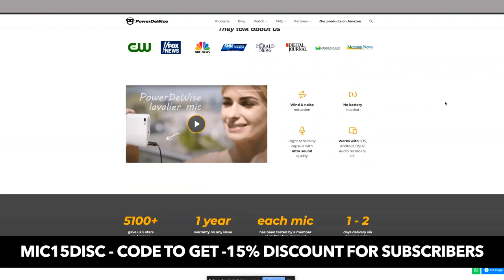BEST CHRISTMAS GIFT [Dog + Human] VLOG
Bear needs a haircut soo badly so I found a new dog groomer near by, not the greatest ideas. I also finally tested this lav mic that was sent to me from PowerDeWise, they were so nice in letting me trying this mic out for you. I actually really love it, I have been using a lot since I recorded this video.

About:
Professional Grade Lavalier Lapel Microphone Omnidirectional Mic with Easy Clip On System Perfect for Recording YouTube/Interview/Video Conference/Podcast/Voice Dictation/iPhone/ASMR

Why it's great:
Lavalier microphone, designed by PowerDeWise, will take your sound recording quality to the next level
Due to a well-established technology process the microphone has quality, reliability and protection from extraneous noise
PLUG&PLAY no drivers needed. FOR IPHONE 7, 8, X, 11 use 3.5mm-lightning adapter from your iPhone box
COMPATIBLE: iPhone X, 8, 8 plus, 7, 7 plus, 6, 6s, 5, 5s, iOs and Android smartphone
1 YEAR WARRANTY on any issue with the lavalier lapel microphone - just contact PowerDeWise support